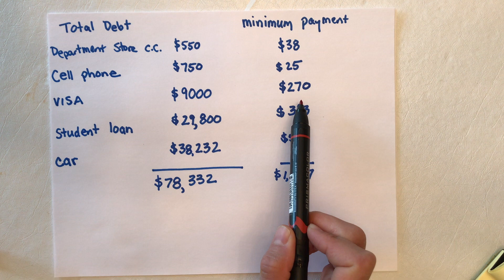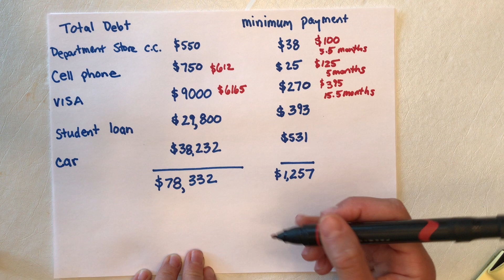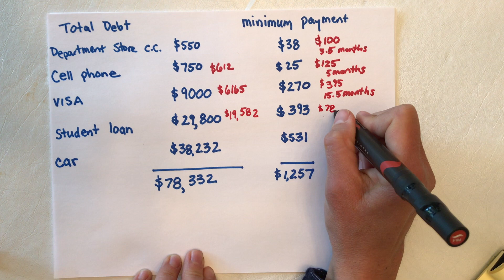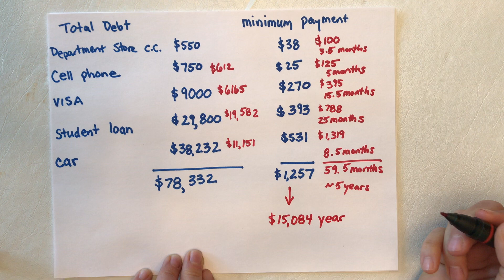Debt Snowball Example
This is a shortened version of my Baby Step 2 video.  In this video, I cut to the chase and show you exactly how to list your debts smallest to largest and begin your debt snowball.  In this video I use American averages to use as my example.